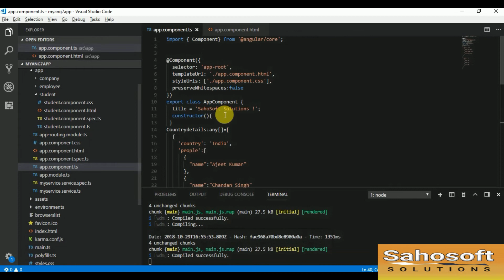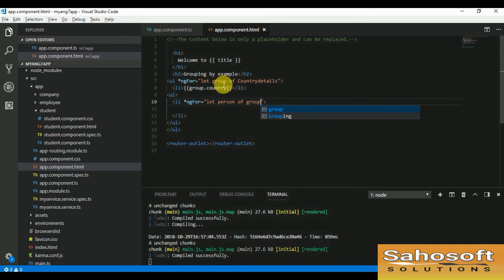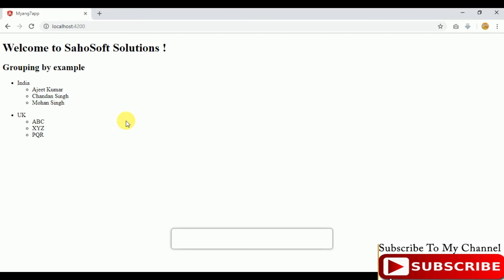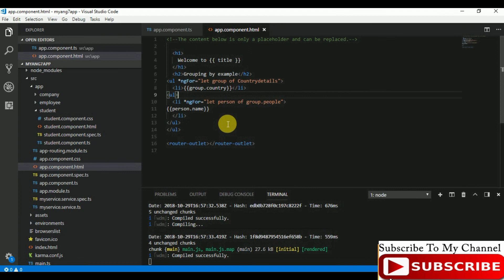Grouping with ngFor in Angular 8 | Angular 8 Tutorial in Hindi